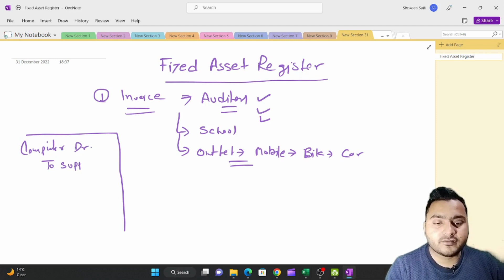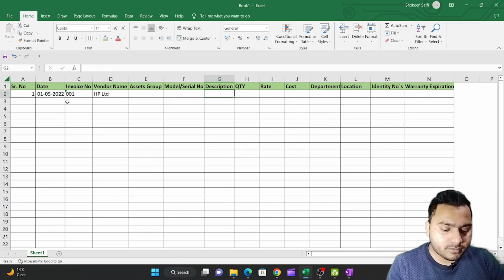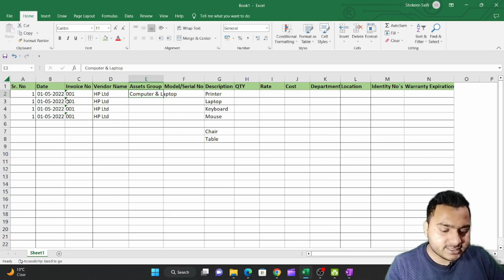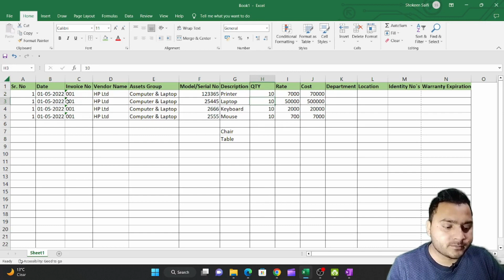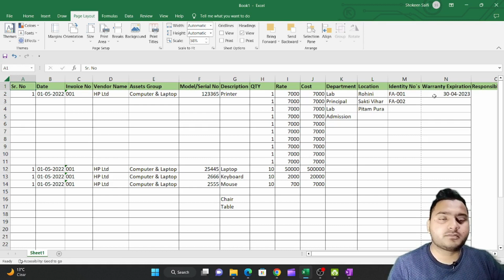USE OF FIXED ASSET REGISTER (FAR) AND HOW TO MAINTAIN IT ? | ACCOUNTING COURSE | CLASS-14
यदि आपके पास कोई प्रश्न और सुझाव है तो Comment Box में लिखें और आप पर भी ईमेल कर सकते हैं।

How to Create new voucher in Tally.ERP9 2020 | New Voucher Kaise Create kare tally.erp9 mein 2020 |

How to Check Ledger or Group Closing Balance in Tally ERP9 with the help of Calculator | Tally.ERP9

Recall Narration from one voucher to another voucher in Tally ERP9| Copy or Duplicate Narration 2020

Export for Pivot Table from Tally ERP9 | Advance Tally ERP9 | Top Best Tally ERP9 Trick 2020

Tally Erp9 Payment advice in tally in hindi 2020 | Payment advice print from Tally ERP9 2020

Multi Companies Reports in single Company in Tally | Top Best Shortcut key in Tally ERP9 2020